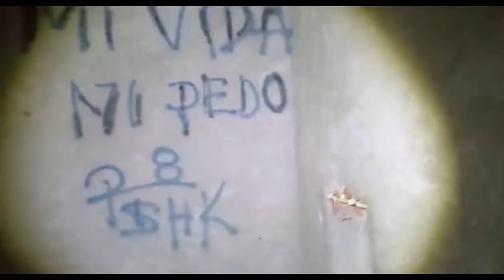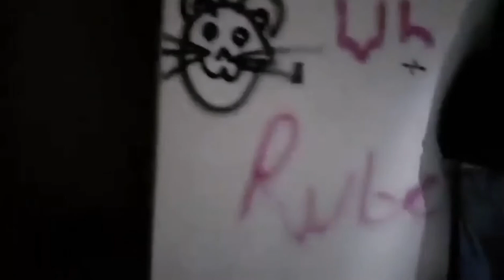Material extra de las casas malditas